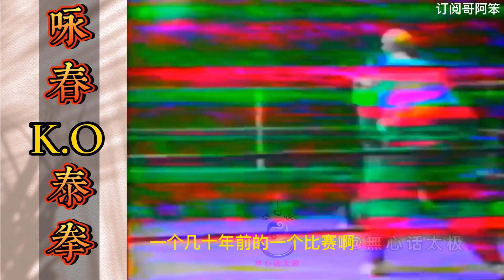傳統功夫不能打嗎？TOP4 詠春高手重現擂台，詠春拳KO對手乾淨利落，誰還說中國功夫不行?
还在质疑咏春的实战能力?咏春高手重现擂台,两腿一拳直接KO对手干净利落,中国功夫不行?